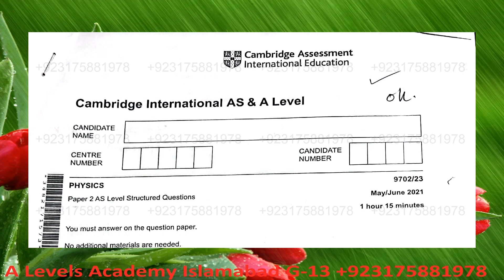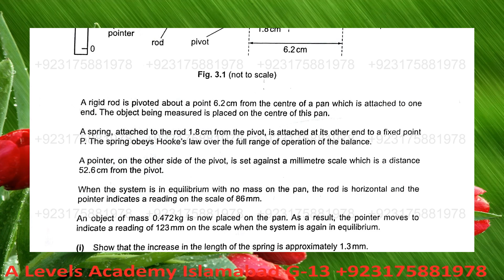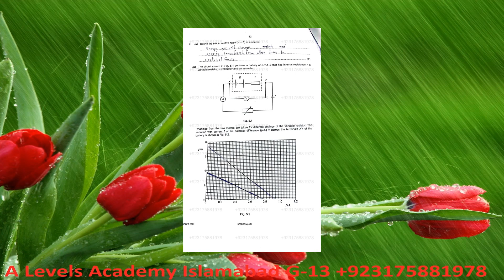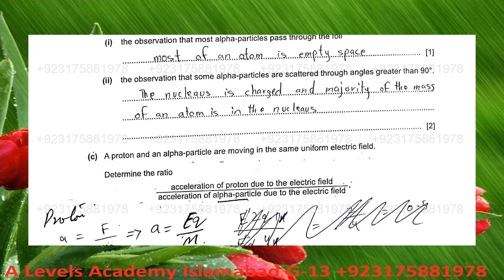Solved Physics 9702 May June 2021 Paper 23